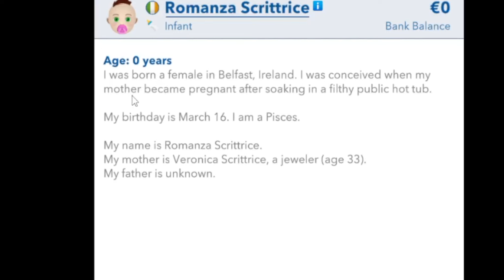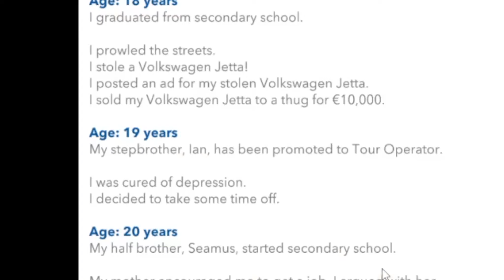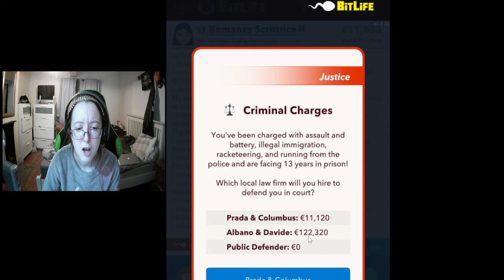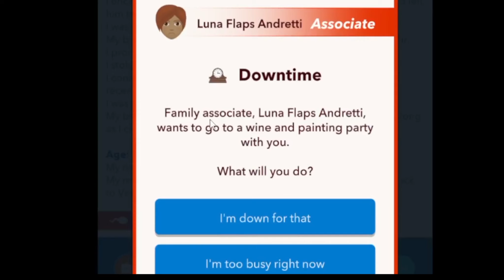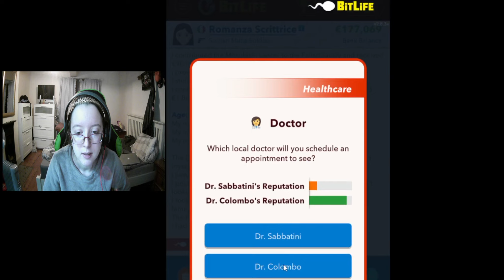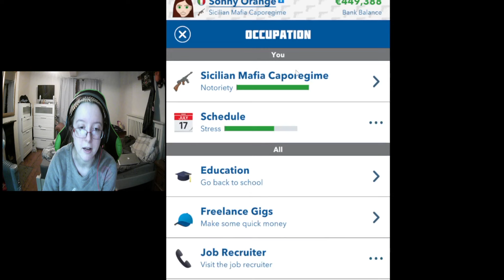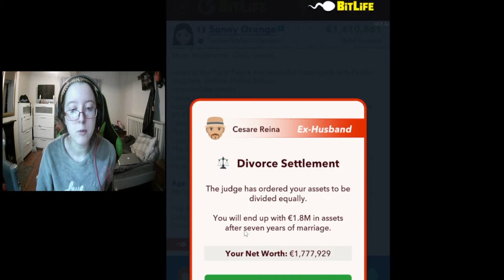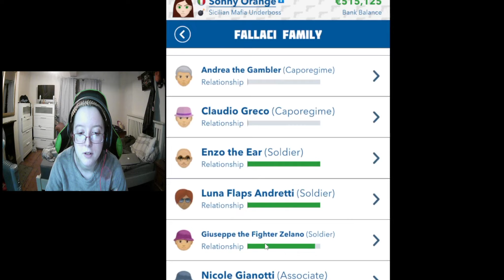I Joined the Sicilian Mafia!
Time for some whacking! Hehehehe

Channel Intro and Outro by me